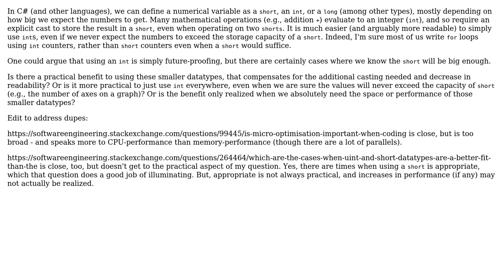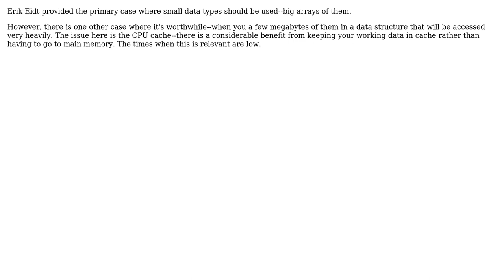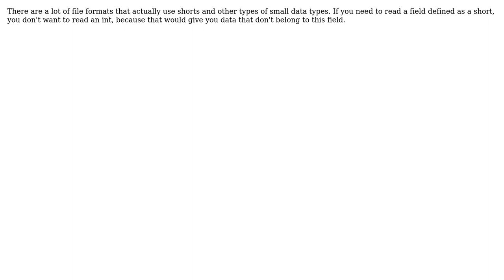Software Engineering: Is there a practical benefit to using the smallest datatype possible?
With thanks & praise to God, and with thanks to the many people who have made this project possible! | Content (except music & images) licensed under CC BY-SA | Music | Images & others | With thanks to user Ulf Tennfors user mmathis user Loren Pechtel user Erik Eidt user ddyer and the Stack Exchange Network Trademarks are property of their respective owners. You are responsible for your own actions.